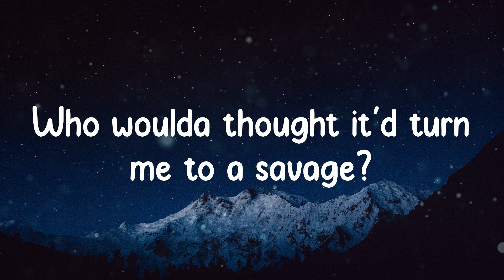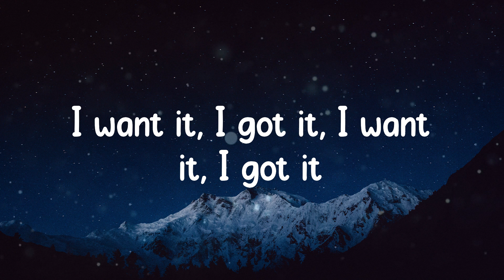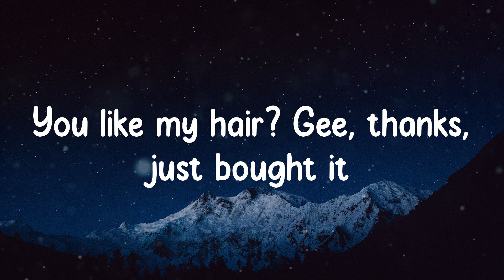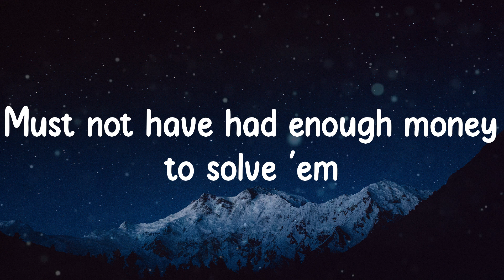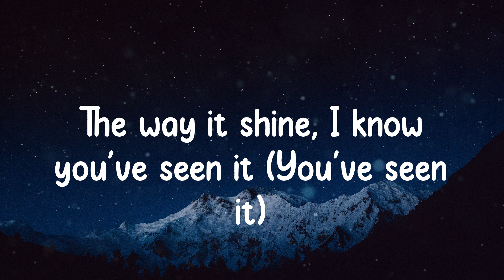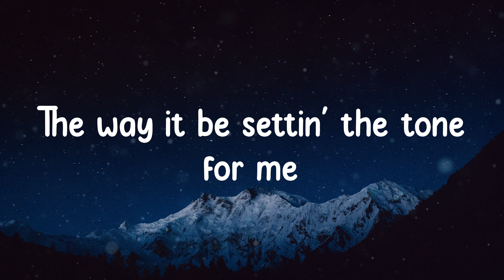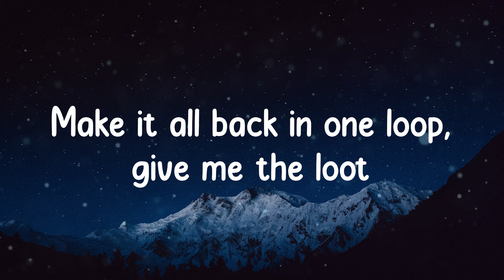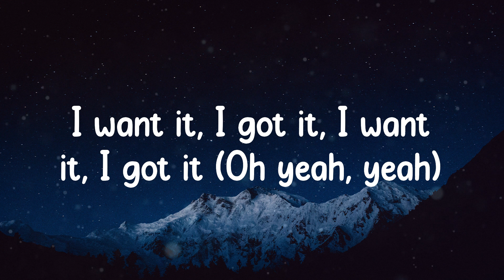Ariana Grande - 7 rings (Lyrics)